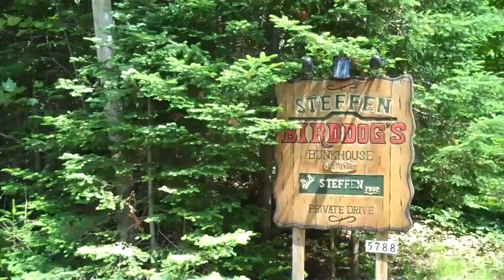A NORTHERN WISCONSIN VACATION with the RED MASK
Rare home video footage of the Red Mask up at the family Lake House in Northern Wisconsin with a few tips on all there is to do during the summer in beautiful Oneida County!  Don't forget the deet!